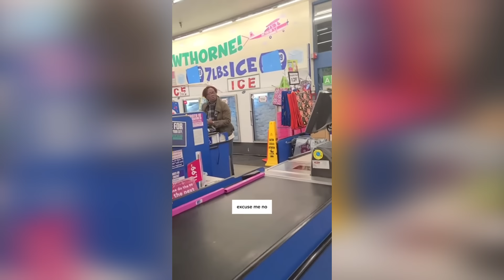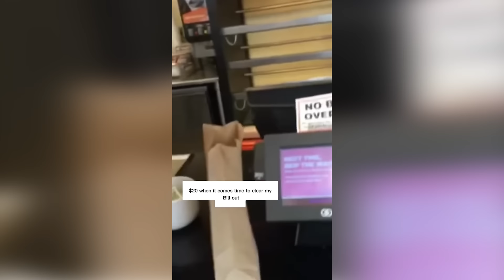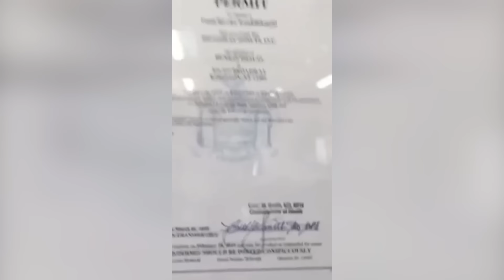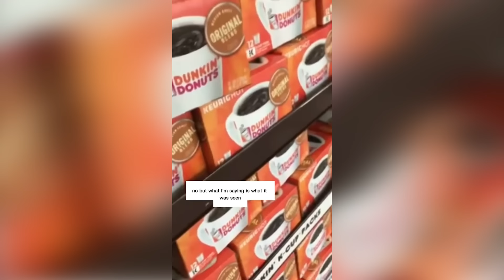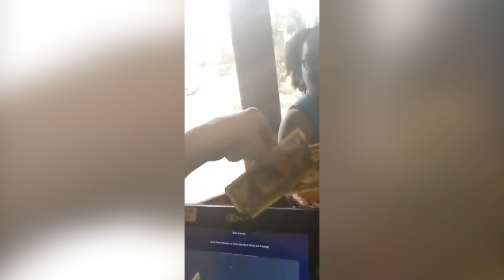When Karens Mess With The WRONG People.. #9